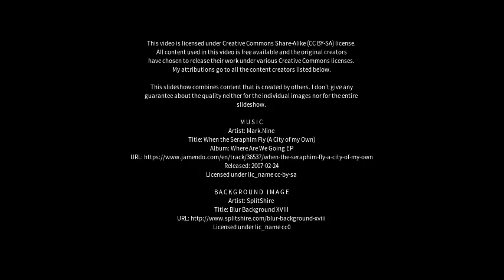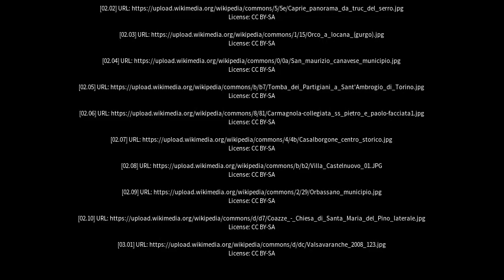Best places to visit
Best places to visit - Cuorgnè (Italy) Best places to visit - Slideshows from all over the world - City trips, nature pictures, etc.